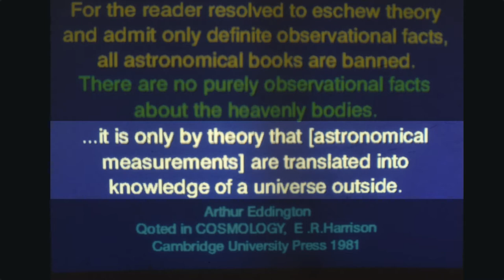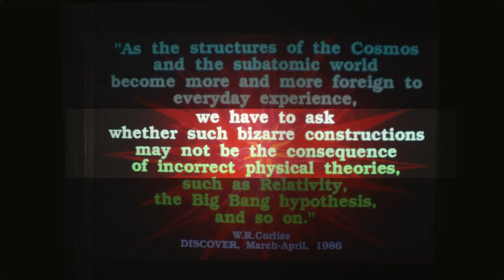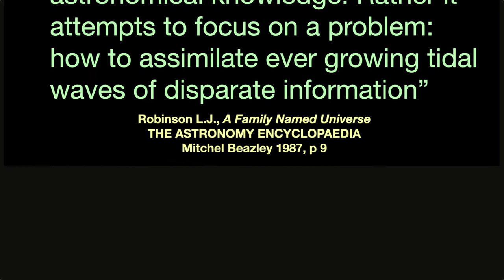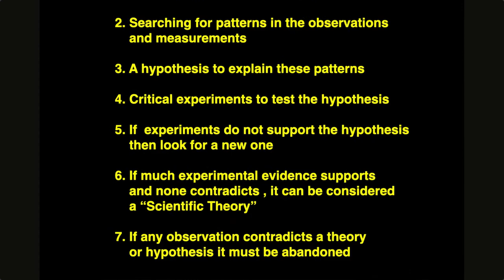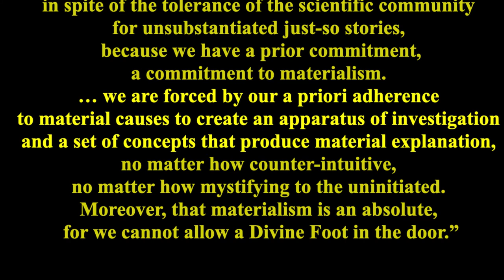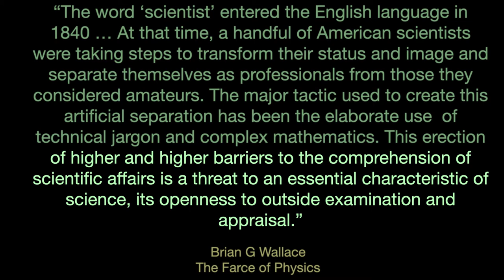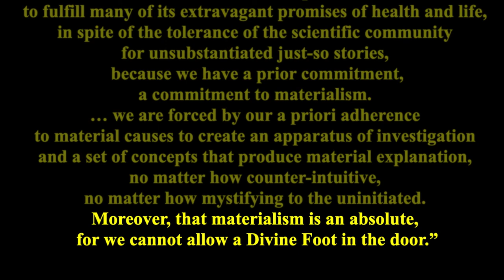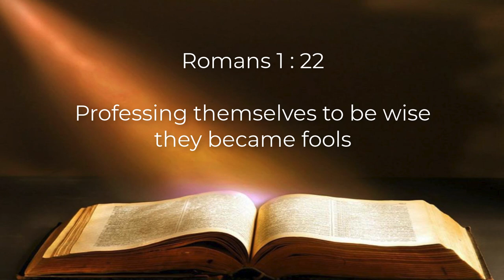38 | Astronomy 101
We prepare for lift-off to look at some of the wonders of the heavens